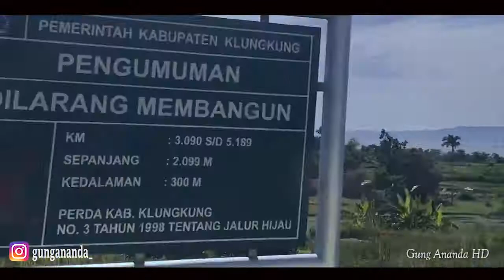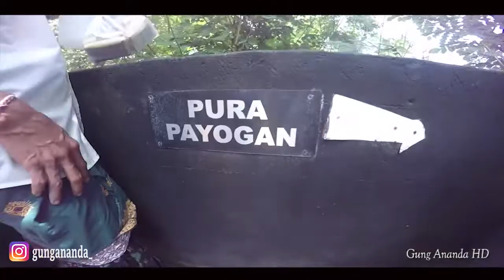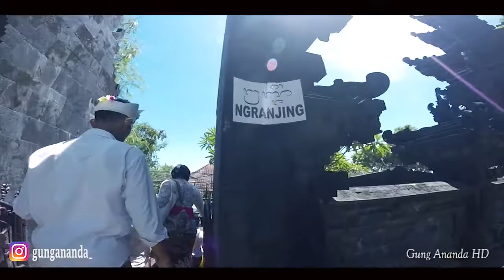BERKUNJUNG DI 3 PURA - Vlogbali Eps 3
HEY GUYS!!!
Di video kali Gw mengunjungi 3 Pura yang ada di Bali yaitu Pura Watu Klotok, Pura Silayukti dan Pura Goa Lawah :)

Jangan lupa untuk :
1. Like
2. Comment
3. Share